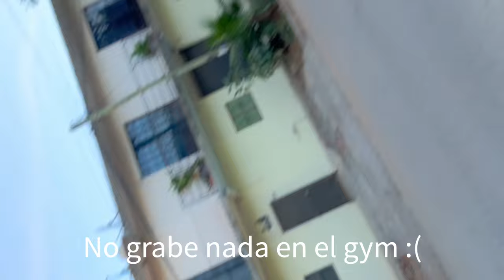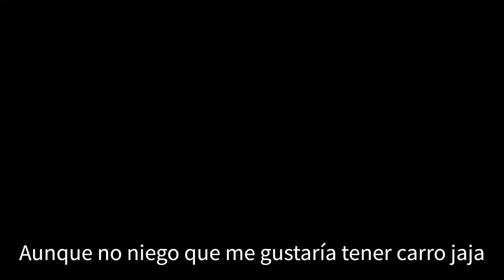Así Pasa Su Cumpleaños Un Introvertido | Vlog Productivo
Buenas gente en este dia les traigo un video corto en el que quería grabar como seria mi cumpleaños más productivo hasta la fecha, cumpli 19 años ayer ya es 17 aunque el objetivo era subirlo el 16/01/2024 pero se me paso la hora igual aqui esta el video, quiere dejar inmortalizado este video.
Espero les guste y Muchas gracias...
Mis redes.
Productividad.
Universidad.
Ruben Millán.